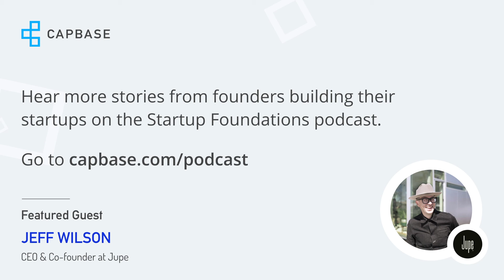Jeff Wilson on what it takes to find a great co-founder | Startup Foundations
"Vesting schedule, mission, values, grind" - as a repeat founder, Jeff Wilson told us what he thinks are the most important traits to look for in your co-founder.